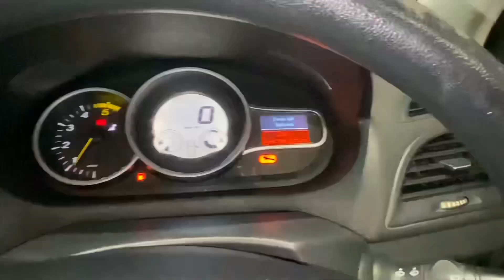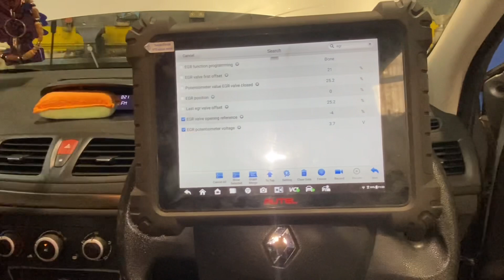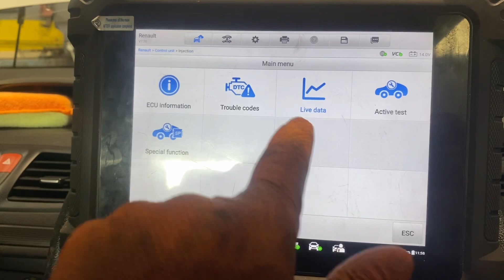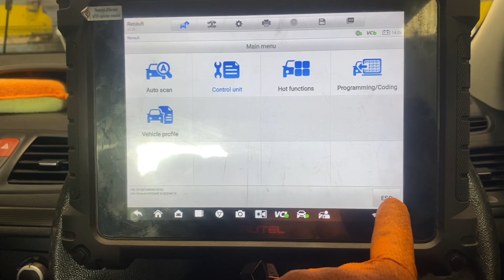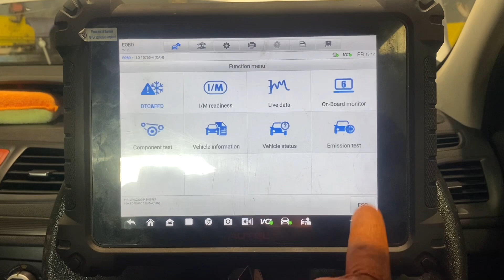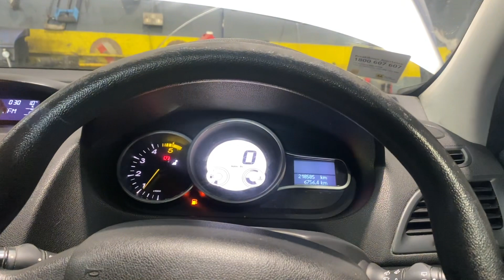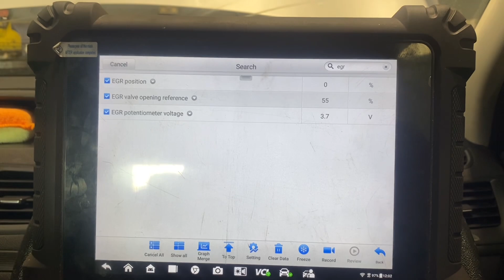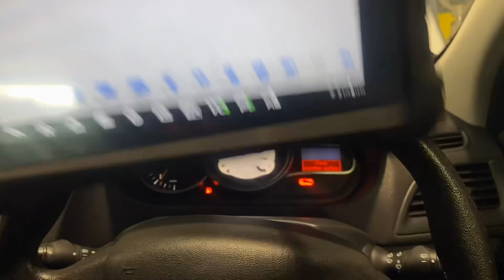Renault P0488 EGR throttle position fault, Part 1